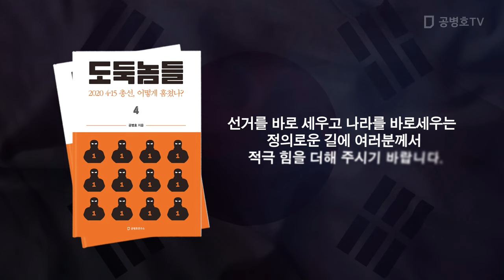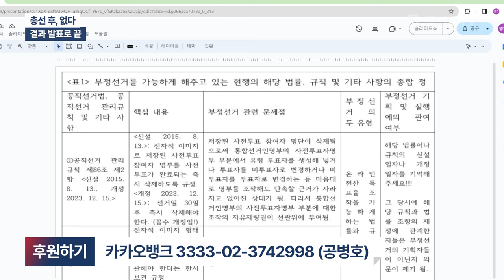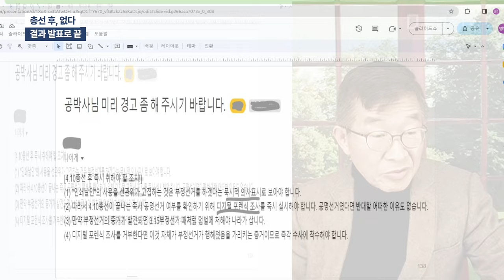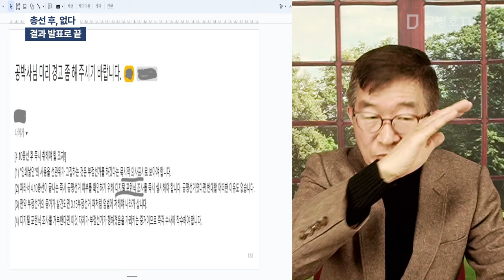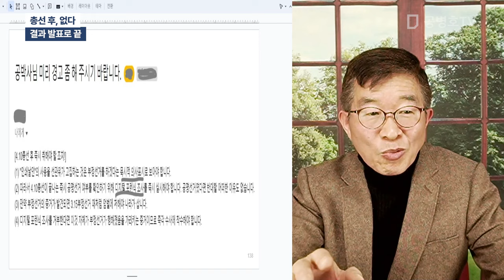총선 후, 없다 / 결과 발표로 끝 [공병호TV]